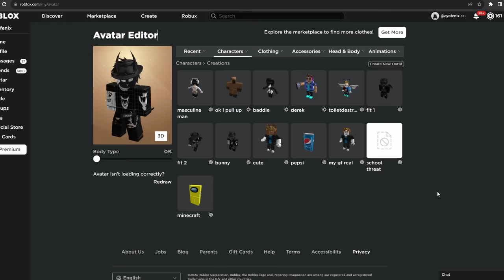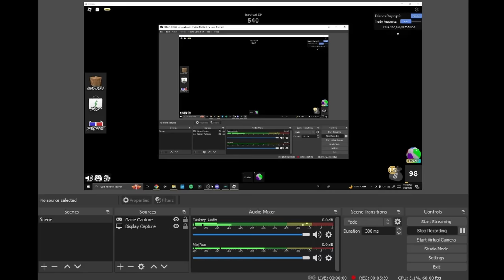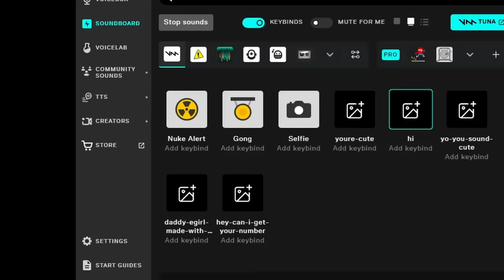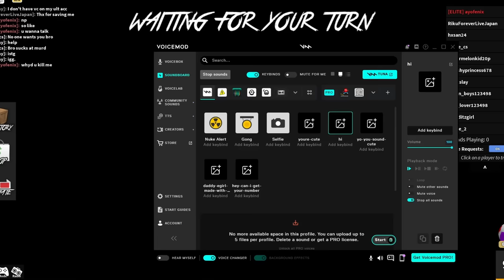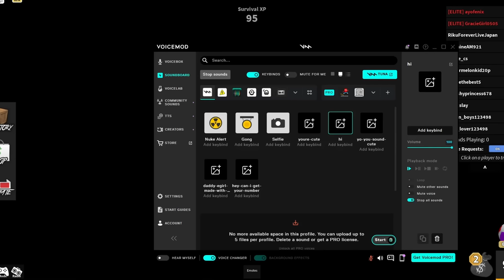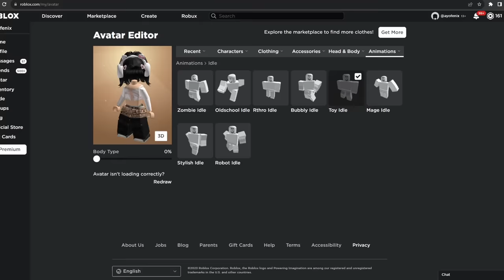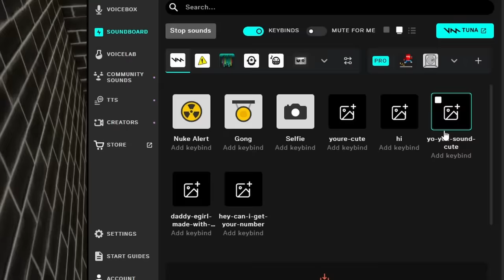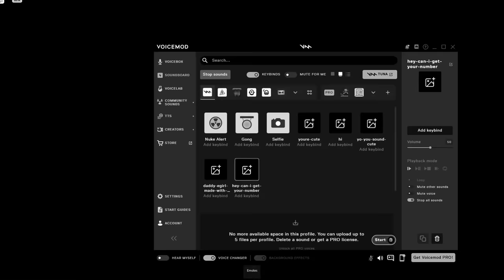Girl VOICE TROLLING in MM2 with voice chat...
today i pretended to be a girl in mm2 voice chat